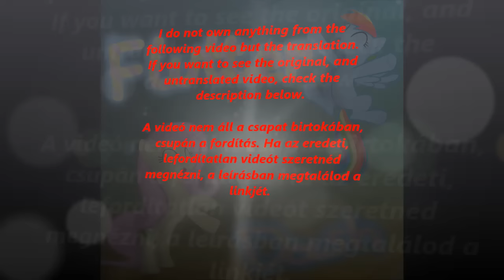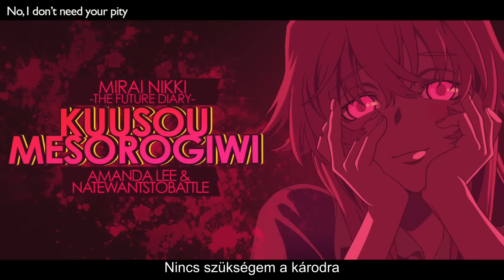Future Diary - Kuusou Mesorogiwi (magyar felirat)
Future Diary című anime Kuusou Mesorogiwi című zenéjének a fordítása.

Ha máshova írsz, akkor azt figyelmen kívül hagyom!

Fordította: Tsviktor
Időzítette: Shadowbolt
Égette: Flutter Dash

hun sub, hungarian subtitle, magyar felirat, hungarian lyrics, magyar dalszöveg, anime, Future Diary, Kuusou Mesorogiwi, Mirai Nikki